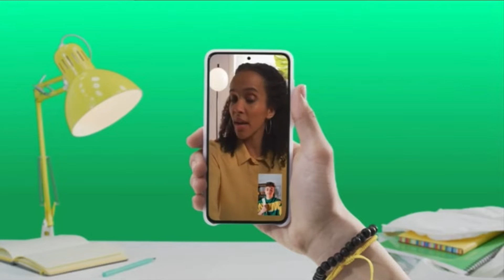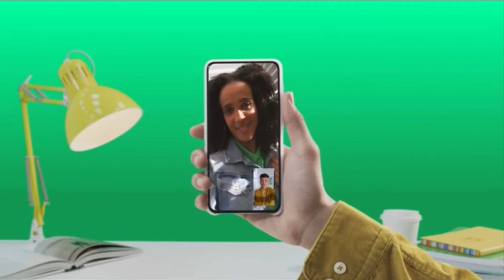ITV2 continuity Thursday 8th September 2022 (The day of Queen Elizabeth II’s death)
Rip Queen Elizabeth II￼ 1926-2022